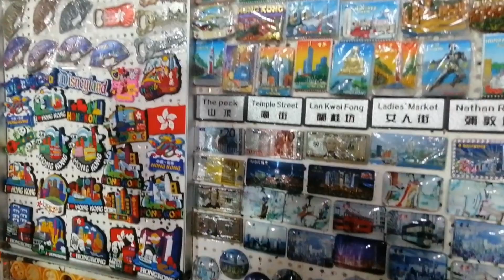Tsim Sha Tsui to Mongkok Ladies Market | Ma. Edullan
Part 2, Second Day in Hong Kong

This video is taken last May 20, 2023.

Thank you and God bless everyone, stay safe.